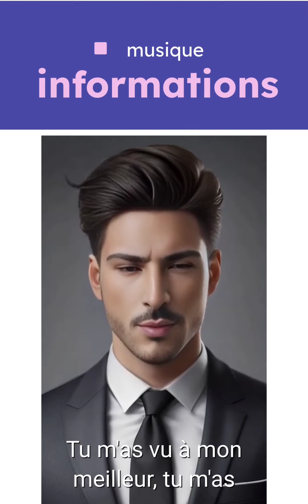l'amour d'une mère ❤️